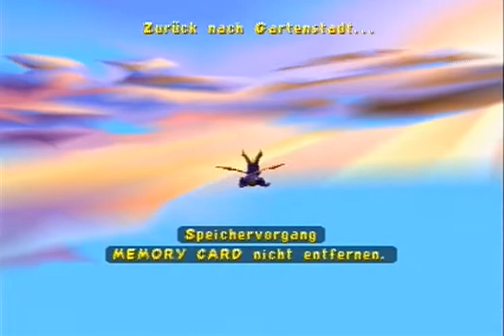Let's Play Spyro 3: Year of the Dragon [117% + Skillpoints] #27